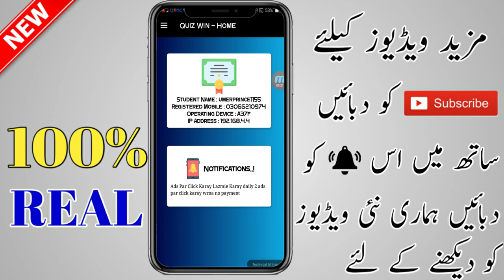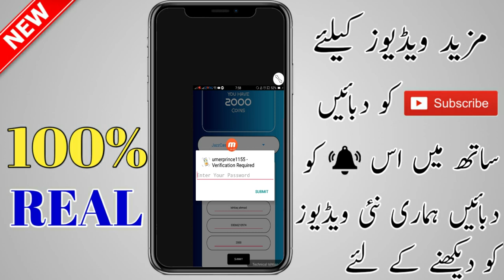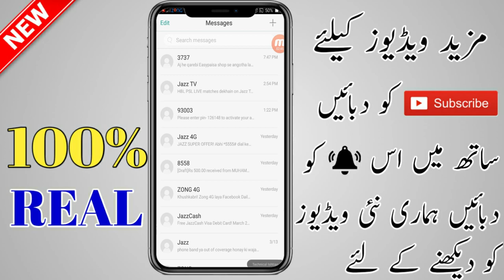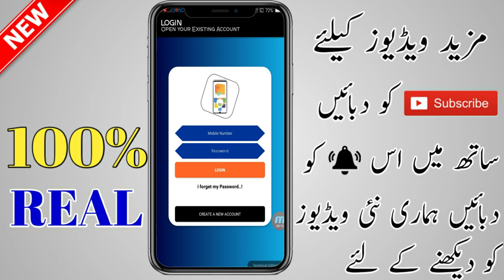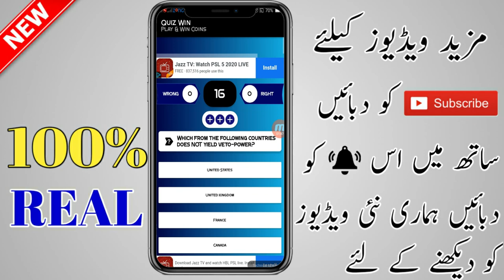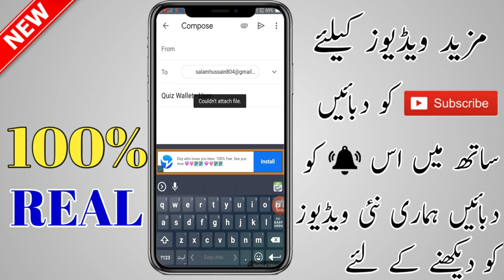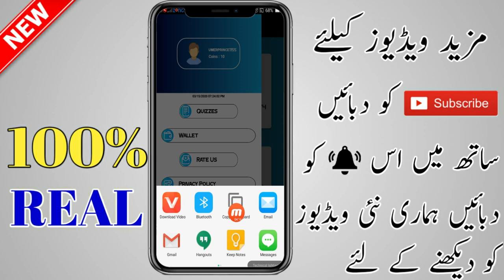New Pakistani Online Earning App 2020 | Daily Payment Earning Ap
make money online urdu, how to make money online urdu hindi,